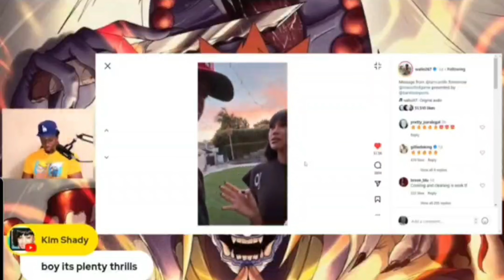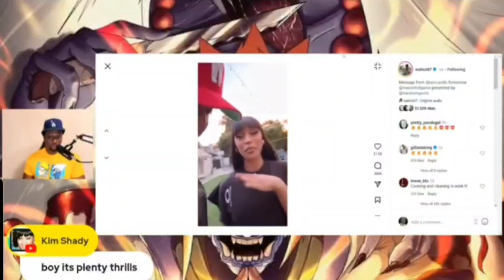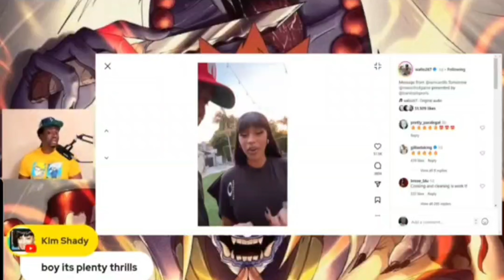They're big mad at @cardib for suggesting 50/50. Get with this CENTURY.